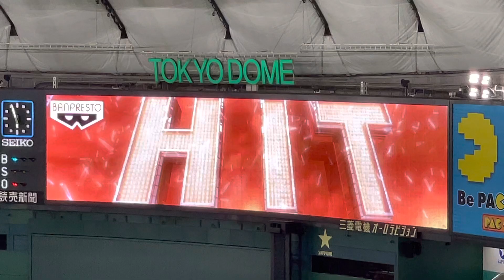岡本和真 登場曲 （希望の轍 サザンオールスターズ）